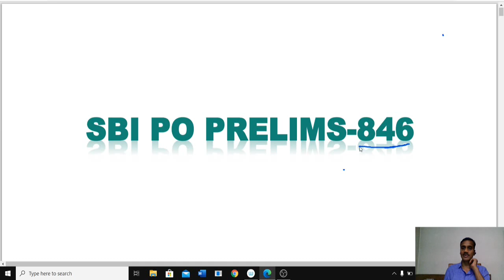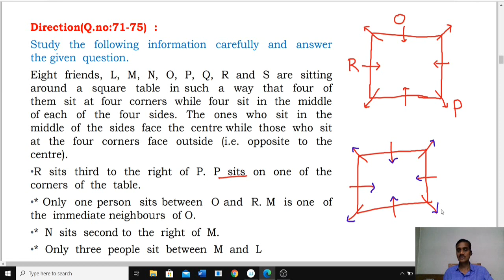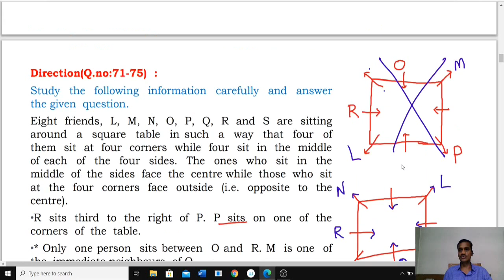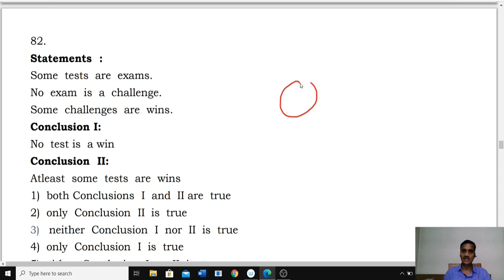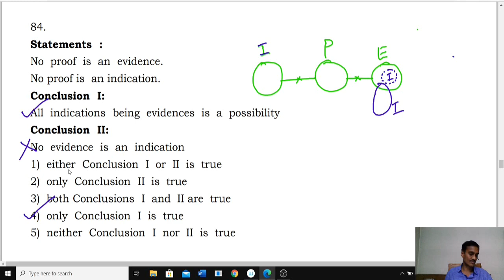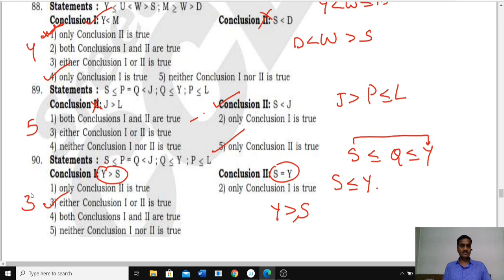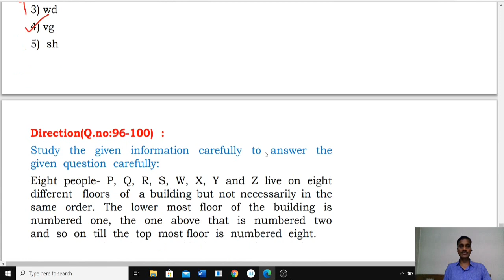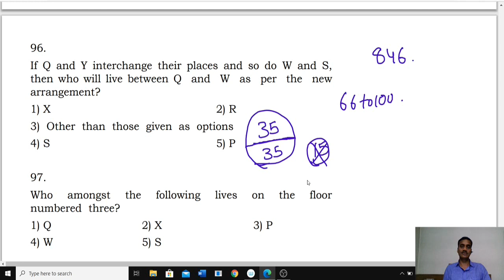SBI PO PRELIMS TEST NO-846 REASONING